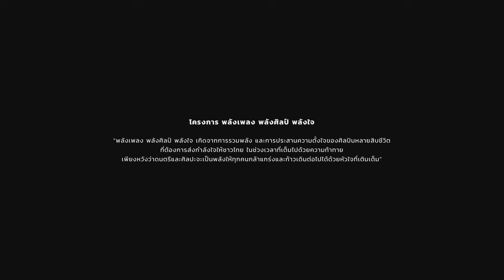เพลง "Auld Lang Syne" โดย ศรัณย์ คุ้งบรรพต featuring Feroci Philharmonic Society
เพลง "Auld Lang Syne" โดย ศรัณย์ คุ้งบรรพต
featuring Feroci Philharmonic Society

เพื่อเฉลิมฉลองก้าวใหม่ ที่พวกเราทุกคนกำลังจะก้าวเข้าสู่ปี 2564 ไปพร้อมกัน ด้วยความมั่นคง ด้วยหัวใจที่เต็มไปด้วยความงดงาม มิตรภาพ พลังใจ และ ความกล้าหาญ

ขับร้อง: ศรัณย์ คุ้งบรรพต
อำนวยเพลง และ บรรเลง: อาจารย์ ดำริห์ บรรณวิทยกิจ  Feroci Philharmonic Society                                    และคณะดุริยางคศาสตร์ มหาวิทยาลัยศิลปากร